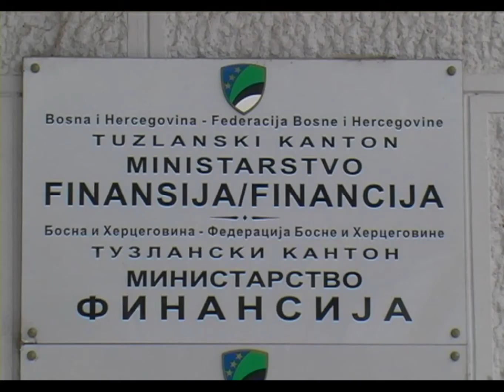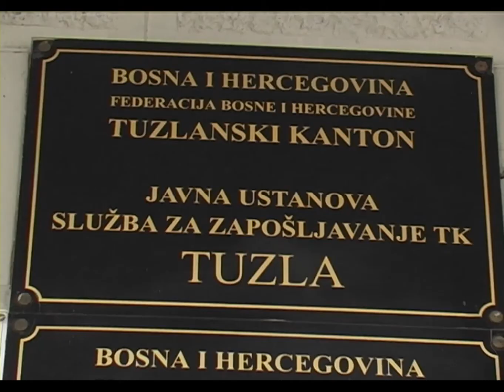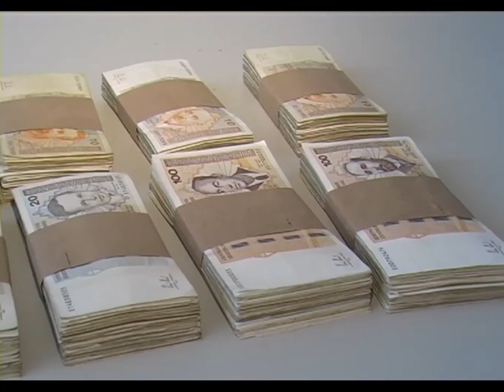U kakvom je stanju Budžet TK? - 15.04.2015.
Akumulirani deficit u Budžetu TK iznosi 93,36 miliona KM. Osjetna su umanjenja na mnogim stavkama, među kojima je i angažovanje volontera u ustanovama obrazovanja, ali i za podršku povratnicima.